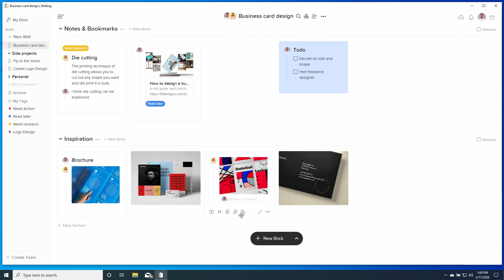Walling for Windows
Visual Walls to organize your ideas and projects. Walling desktop app is now available for Windows.